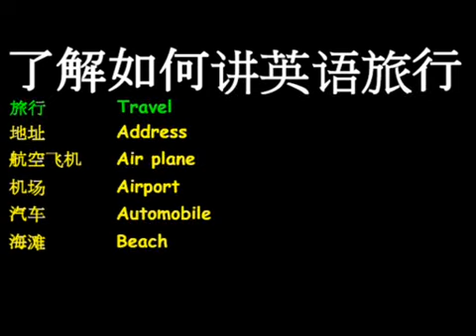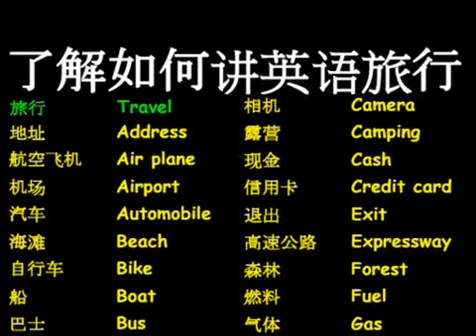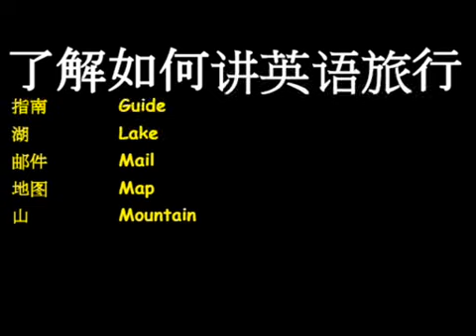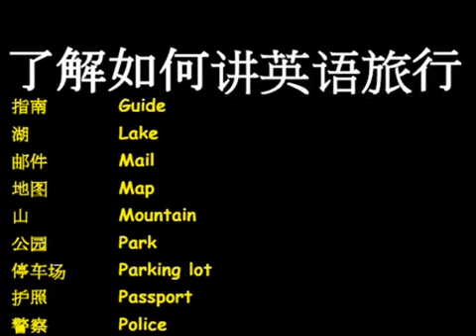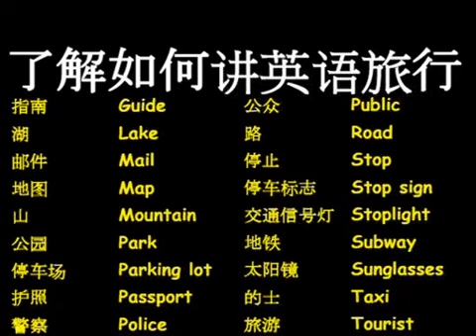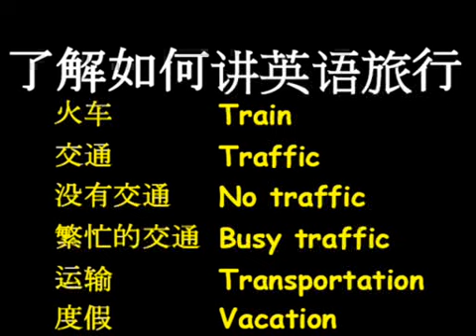了解如何讲英语旅行